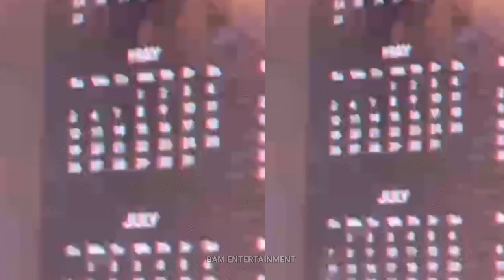JOSHUA Garcia NATULALA ng May NAPANSIN Kay Julia Barretto sa SEKSI Photo Bilang Calendar GIRL 2024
julia barretto calendar girl 2024 tuanday rhum, julia barretto tuanday rhum 2024.